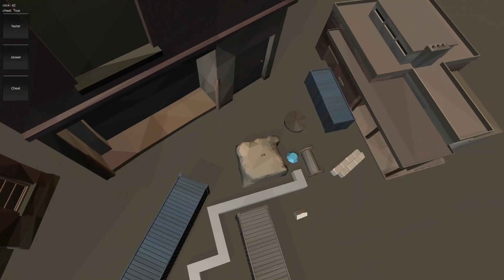Dancing Block - Sing Me To Sleep V1 FANMADE by cty288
Music: Alan Walker - Sing Me To Sleep

RGH: M5FxPqP
RSD: TeYEdcK
RGD: P3qEb3H
AugyBot World: RTqvkjb